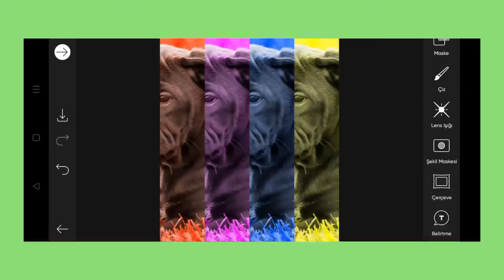Trending HDR video | A Screen Of Pure Pink sdc editing cc | Background | Bp Backdrop A380F K #100